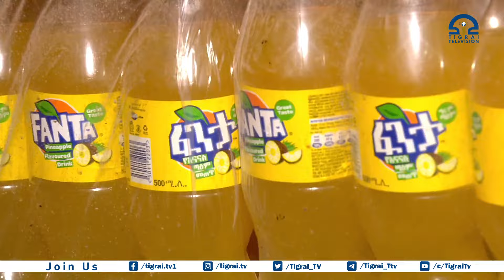በዓል መዚ ቁፅፅር ምግቢ፡ መድሓኒትን ትካላት ጥዕናን ትግራይ መዓልቶም ዝሓለፎም ልሱልሳት መስተን ዕሹጋት ፅሟቅን ኣወጊዱ፡፡